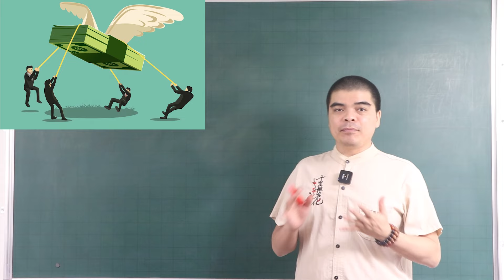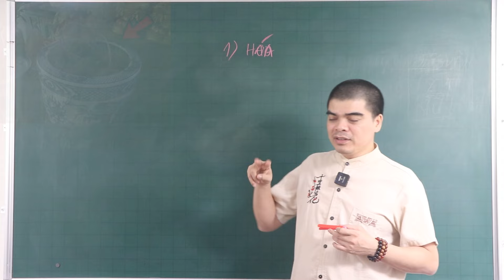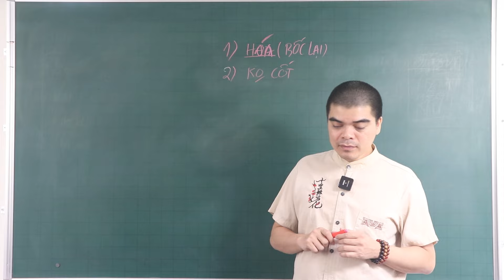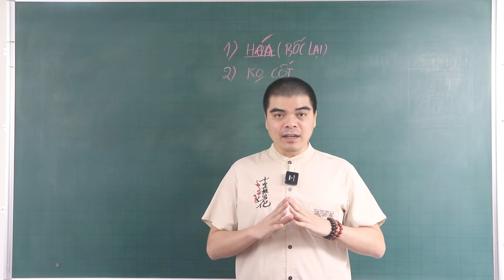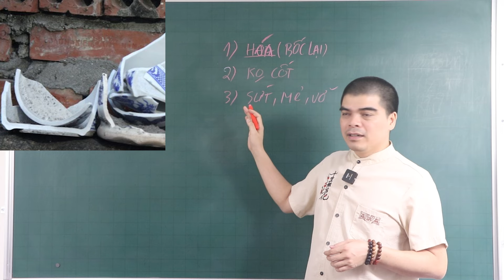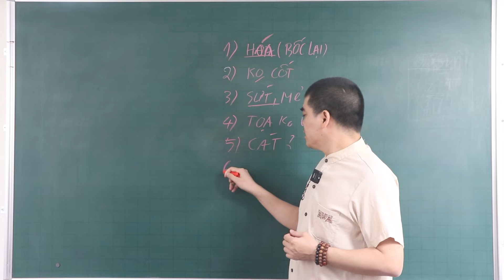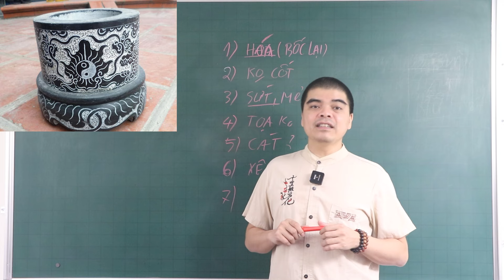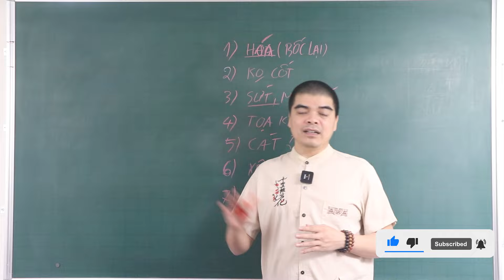Bát Hương Có 7 Dấu Hiệu Cực Độc Này Phải Thay Ngay Kẻo Mất Hết Phúc Lộc, Tiền Bạc Đội Nón Ra Đi